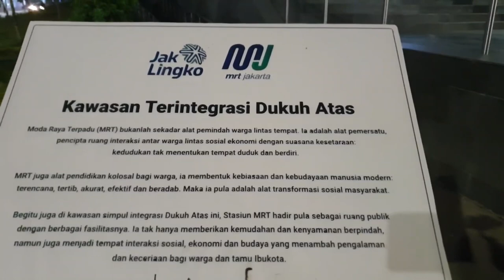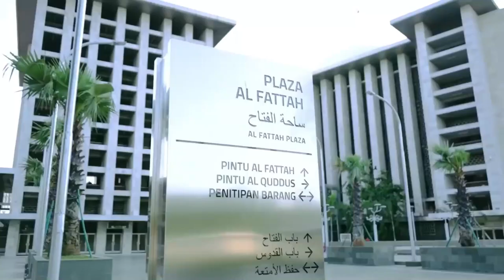Semakin Indah dan Nyaman! Inilah Lokasi Terbaik buat Berjalan Kaki di Kota Jakarta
Kota Jakarta punya banyak lokasi yang nyaman untuk berjalan kaki sambil menikmati pemandangan dan suasana kota yang indah. Video ini menjelaskan beberapa lokasi terbaik untuk berjalan kaki di Jakarta.

Fakta Production adalah Channel YouTube Indonesia yang Membahas tentang pengetahuan dan fakta - fakta dari seluruh dunia.